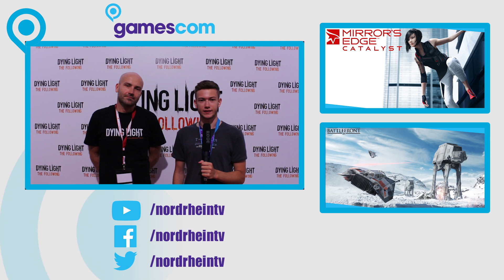Dying Light: The Following - Entwickler-Interview!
Mit Dying Light: The Following bringt Techland ein Expansion-Pack für Dying Light auf den Markt, welches eine Karte umfasst, die noch größer ist, als die des Hauptspiels. Die Erweiterung erzählt eine Geschichte im DL-Universum, welche weder ein Prequel noch ein Sequel der Geschichte des Hauptspiels ist. In der Geschichte geht es u.a. um einen mysteriösen Kult, dessen Geheimnis es zu lüften gilt. Das Spiel ist sowohl einzeln, als auch im Co-Op-Modus spielbar. Technisch wurde die Erweiterung etwas verbessert, die Performance wurde etwas ausbalanciert.

►Unterstütz uns und kauf deine Produkte hier*

nordrheintv - wir machen Webvideo!